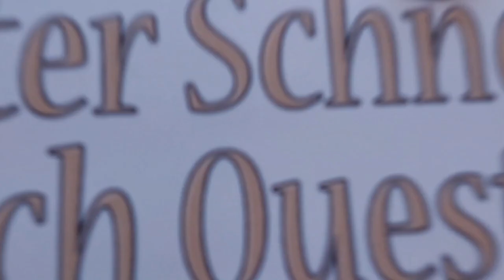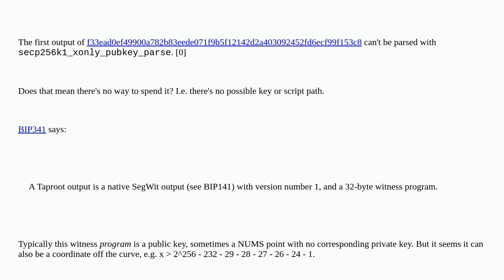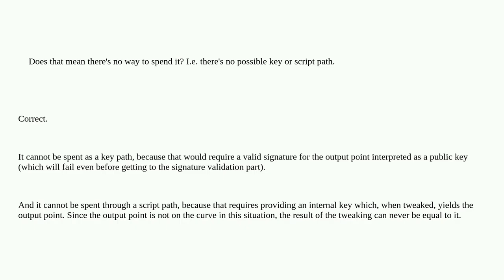Bitcoin: Is a Taproot output with unparseable x-only pubkey unspendable?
Is a Taproot output with unparseable x-only pubkey unspendable?

A special thanks goes out to the community

  consensus p2tr